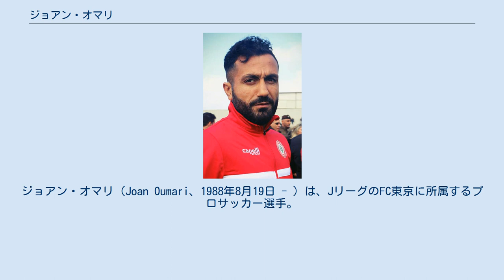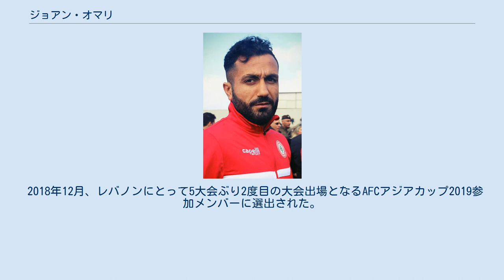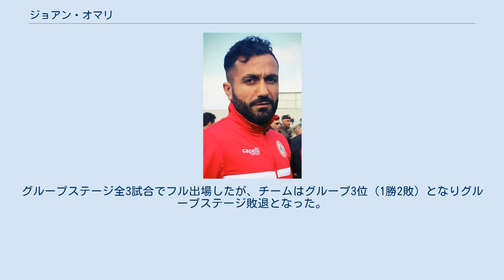ジョアン・オマリ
FCロートヴァイス・エアフルトの選手
ジョアン・オマリ（Joan Oumari、1988年8月19日 - ）は、JリーグのFC東京に所属するプロサッカー選手。
レバノン代表。
 NFCロート＝ヴァイス・ベルリンというベルリンの地元クラブでプレーをはじめ、数年後にフクス・ベルリン・ライニッケンドルフのユースチームに移籍。
2006-07年シーズン中に当時ドイツ5部リーグに所属していたトップチームに昇格した。
 2008-09シーズン、兄とともにブランデンブルク州の州都ポツダムを本拠地とするSVバベルスベルクに移籍。
 2011年5月、ドイツ中央部のテューリンゲン州・エアフルトを本拠地とするFCロートヴァイス・エアフルトと2年契約を結んだ。
 2013年夏、ブンデスリーガ2部のFSVフランクフルトに移籍。
 2015–16シーズン冬の移籍ウインドウでトルコのスィヴァススポルに移籍。
同シーズンのスィヴァススポルは下位で苦しんでおり、スュペル・リグ(1部リーグ)16位となり2部リーグにあたるTFF1.リグへの降格を経験する。
2016-17シーズンはスュペル・リグ昇格にむけてTFF1.リグで首位を走るチーム状況であったが、シーズン半ばの移籍期間にアラブ首長国連邦（UAE）の強豪からオファーを受ける。
 2017年1月、UAE「アラビアン・ガルフ・リーグ」で戦うアル・ナスルSCに2年半契約で加入。
 2018年8月2日、同年12月31日までの期限付き移籍でサガン鳥栖へ加入することが発表された。
10月20日、J1リーグ第30節ベガルタ仙台戦で移籍後初得点となるヘディングシュートを決めた。
 期限付き期間が満了となり、2019年よりアル・ナスルに復帰したが、同年7月23日にヴィッセル神戸に完全移籍で加入する事を発表。
10月19日、FC東京戦にて加入後初ゴールを決めた。
 2020年1月10日、FC東京へ完全移籍。
 オマリはドイツの首都であるベルリンで生まれ育ったが、両親が共にレバノン人のため、レバノン代表でのプレーを選んだ。
 2013年9月7日、シリア代表との親善試合でレバノン代表初出場。
2015年11月12日のラオス代表戦でミドルシュートから代表初ゴールを決めた。
 2018年12月、レバノンにとって5大会ぶり2度目の大会出場となるAFCアジアカップ2019参加メンバーに選出された。
グループステージ全3試合でフル出場したが、チームはグループ3位（1勝2敗）となりグループステージ敗退となった。